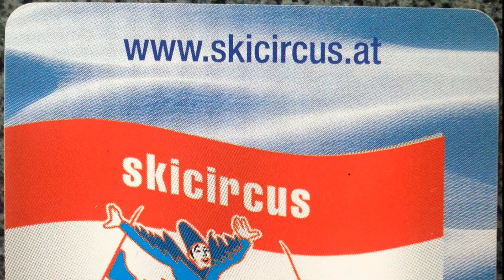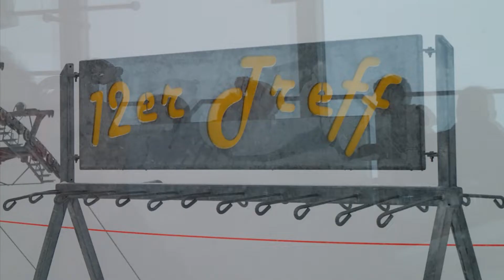Männerpartie 2016 Hinterglemm